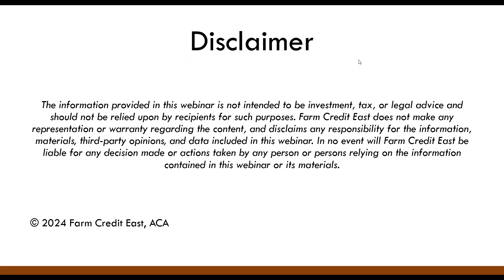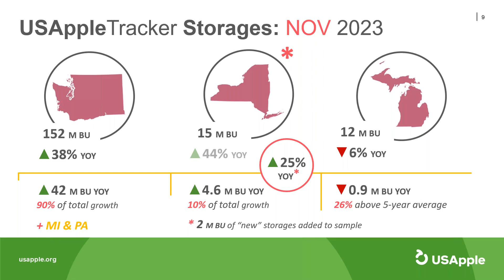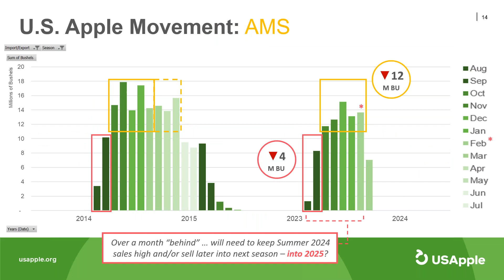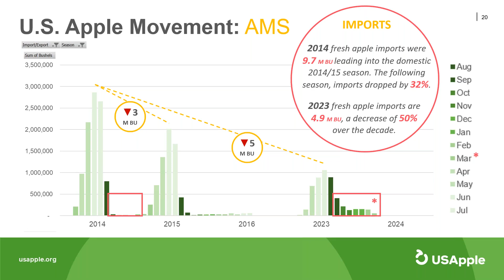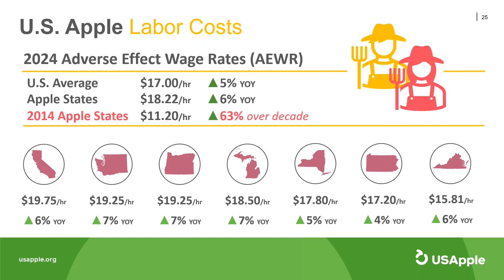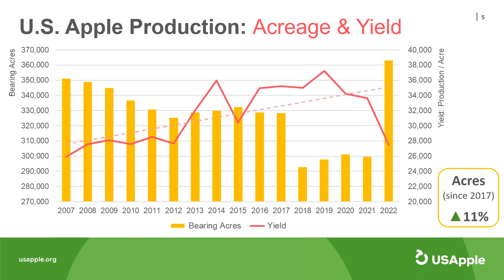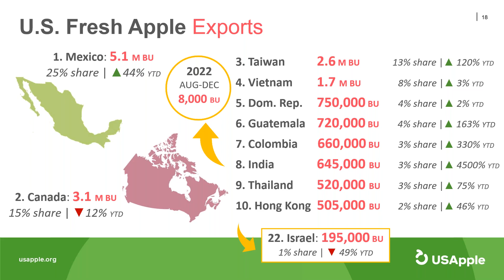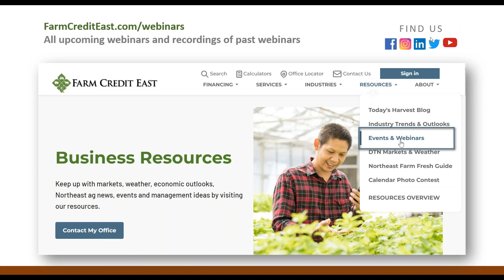2024 Apple Industry Outlook Webinar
According to the USAppleTracker monthly storage report, November holdings were 191 million bushels – an all-time high, eclipsing the mark set during the 2014/15 season. In this webinar, Chris Gerlach, USApple’s Director of Industry Analytics reviews data on holdings, movement, trade and prices to see how markets are reacting to, what is by all accounts, a banner year.